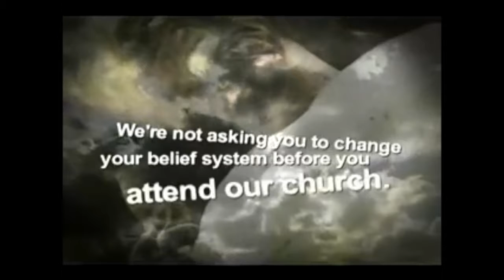Breakthrough - Luke 4:31-44 - 03.016.18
It's a matter of Authority